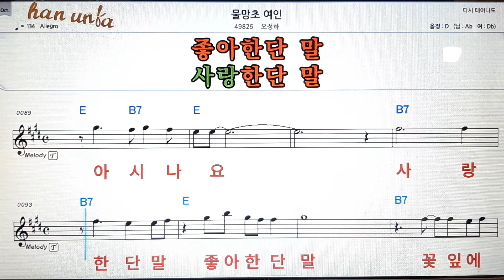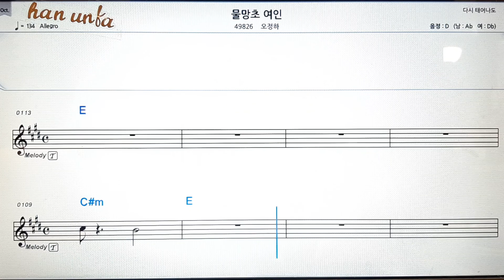물망초 여인/오정하💕Karaoke*Sheet Music*Chord*MR💋노래방 반주*기타 코드 악보*가라오케